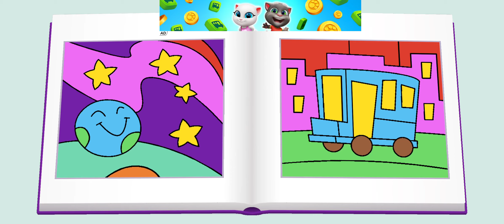FUN! FUN! FUN! MY TALKING TOM FRIENDS GAMEPLAY #171